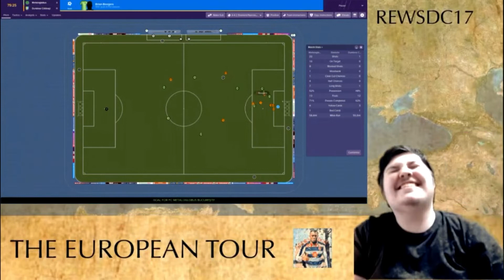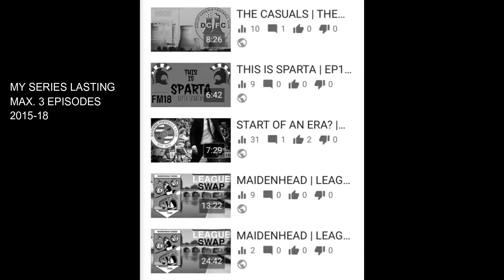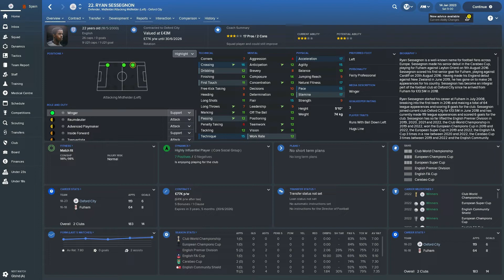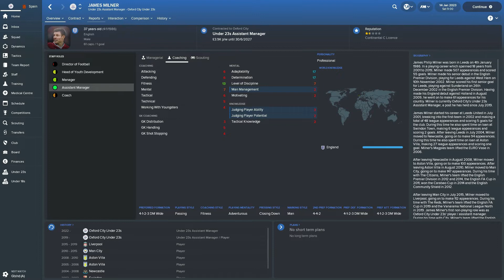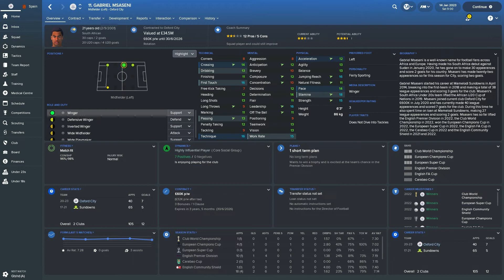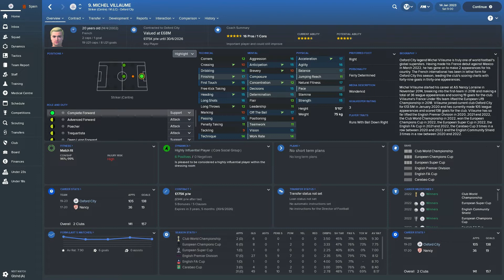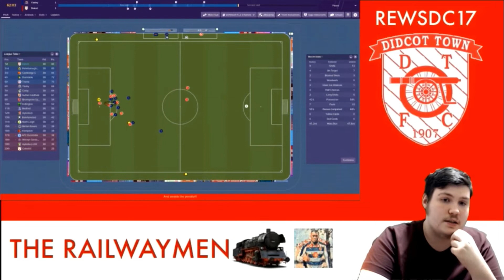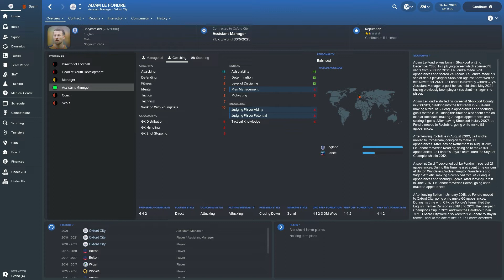GOODBYE 2018!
Thank you for your incredible support in 2018, you’ve all been magnificent friends, and I’m delighted that the videos have been enjoyable. Here’s to 2019!